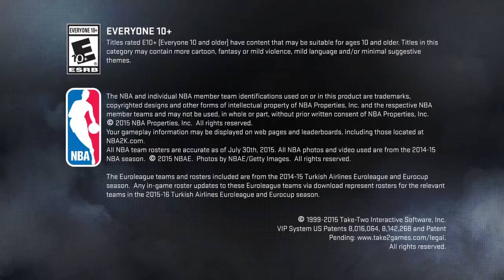Moon walk glitch